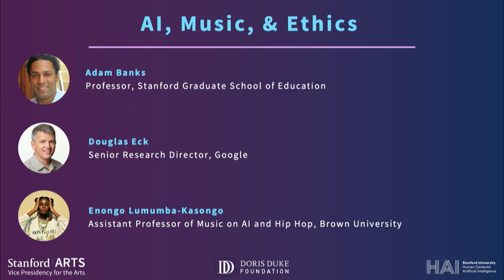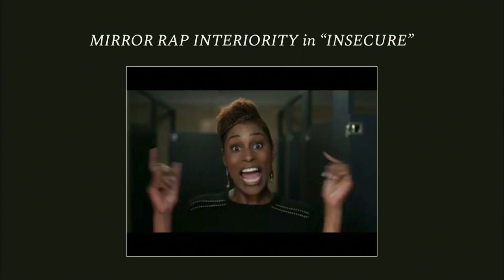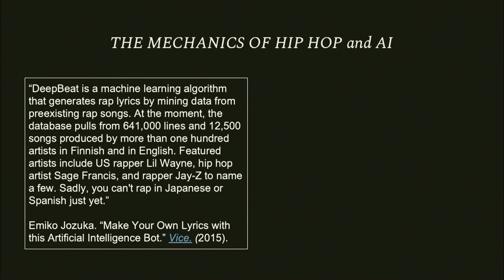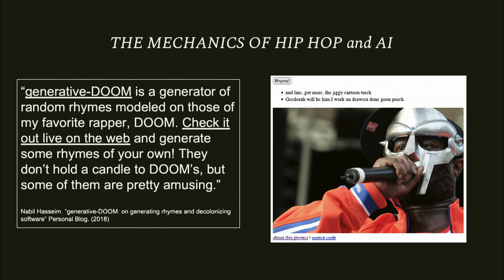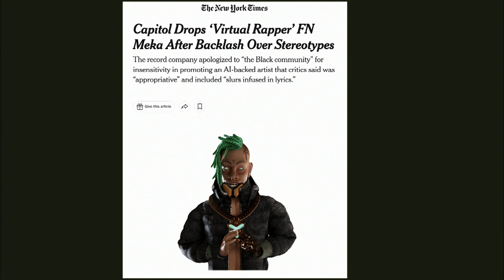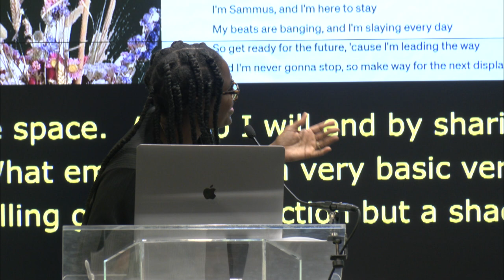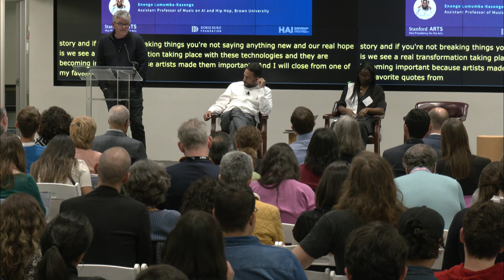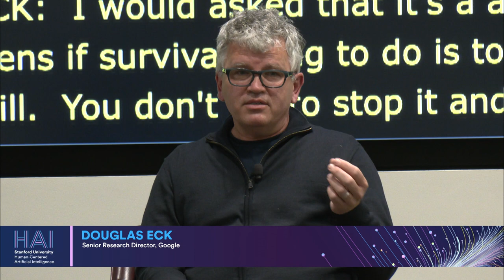Creativity in the Age of AI: AI, Music & Ethics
In this panel of the Stanford HAI Spring Symposium, scholars asked: How might AI-aesthetic experiments in music change and challenge traditional ideas about both art and tech?

Speakers
Douglas Eck: Senior Research Director, Google
Enongo Lumumba-Kasongo: Assistant Professor of Music on AI and Hip Hop, Brown University
Moderator
Adam Banks: Professor, Stanford Graduate School of Education

Stanford HAI and Office of the VP of the Arts co-sponsored this symposium. Funding, in part, was provided by the Doris Duke Foundation.